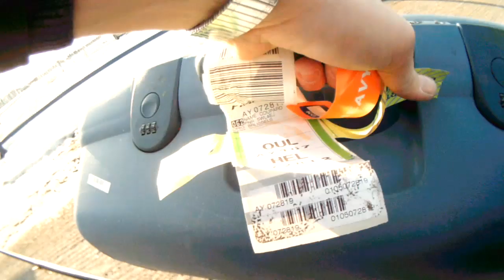Brompton bicycle and suitcase trailer kit - getting off the plane and converting into a cyclist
Once again I have to travel to Oulu, Finland for work. Last time I traveled there, I made a small video (visible to show how I arrived at the airport with my Brompton bicycle, and how eventually everything could be packed up into a single airline-approved suitcase. I've been getting questions about how my trailer kit works exactly, and how long it takes to pack/unpack everything.

So, this time I took my trusty camera sunglasses with me and made a video of the entire process. In this video, you can see me recover my suitcases at the baggage carousel, exit the airport, unpack the bike, transform the suitcase into a trailer, then ride off. It takes about 15 minutes from the carousel to the moment I'm able to start riding, and it would have taken even less time if I hadn't fumbled with tubes inserted the wrong way round (I really need to color-code them, I make the mistake every time).

After that you can see me ride some on the half-frozen cycle path headed for the city. It was a bit of a challenge at times with the snow and ice, and the ride was really nice, so I figured I'd leave that bit there. It does show that the trailer tracks straight and copes with less than perfect conditions. Not too shabby for a hack made with bits of tubes 10 years ago ;)

I've used that setup many times, and it's saved me and my company a lot of money in taxi fares and rental cars over the years. Here for instance, the cab ride from the airport to Oulu costs 33 euros. With my trusty Brompton and its trailer suitcase, that's 33 euros in my pocket. Plus I get to breathe some fresh air and have fun after hours in the plane, instead of being stuck in a stuffy car with a grumpy driver.